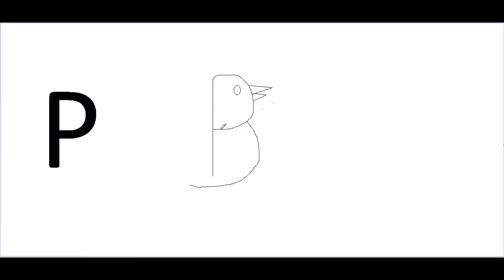P FOR PENGUIN || P HOW BECOME A PENGUIN || PENGUIN DRAWING|| BY BD CRAFTS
if you want to keep always happy, pls play with kids.

It's a very nice paper WORK , for kids. Very easy and anyone can do it. Let;s try to make a paper WORK and must comments me how it is that you make.Thanks
DYI PAPER CRAFT.
😻😻 Well come to "BD Craft. " YouTube Channel 😻😻😻

Hello Everyone ! Here I am , Rebel , "BD crafs "  YouTube Channel,

CAN U WATCH BELOW PLAY LIST .

HOW TO MAKE PAPER FLOWER

PAPER ORIGAMI FLOWER FOR KIDS

Here you will find out the ultimate supports and lots of Craft work for all. if you want to keep always happy, pls play with kids.